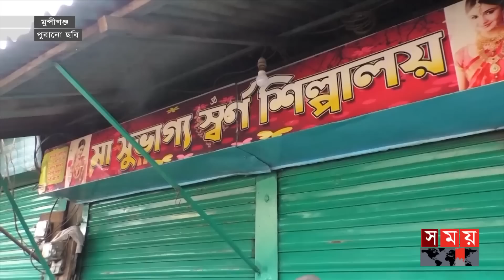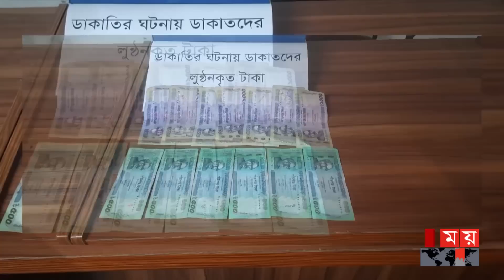মুন্সীগঞ্জে আন্তঃজেলা ডা-কা-ত দলের ১৫ সদস্য গ্রেফতার! | Munshiganj News | Somoy News | Somoy TV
Somoy TV: t.ly/Se1z
Somoy TV Bulletin: t.ly/iqIq
Somoy Entertainment: t.ly/3dWC
Somoy Sports: t.ly/iASp
SOMOY TV ISLAMIC: t.ly/zU6a

Somoynews.tv: t.ly/Y7ab
খেলার সময়: t.ly/xJ5H
সময়ের গল্প: t.ly/EW3M
এ সময়ের বাণিজ্য : t.ly/m3ir

Groups:
Somoy TV (Official)✅: t.ly/ajiO
Somoy Entertainment✅: t.ly/8CLh
Somoy Business✅: t.ly/4xaJ